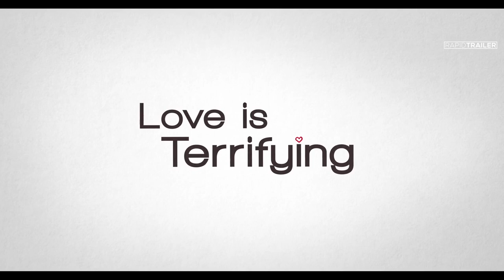HAPPY ANNIVERSARY Official Trailer (2018) Noël Wells Netflix Comedy Movie HD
A couple on their three-year anniversary need to decide whether to stay together or call it quits.